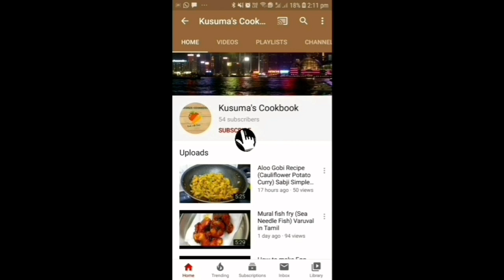கனவா வறுவல் / Squid Fry Masala /Kanava Fry In Tamil